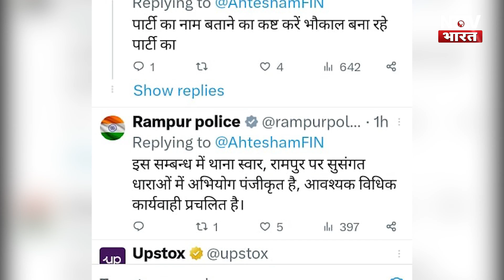UP : साहब को रपटा के पकड़ा और कालर पकड़ कर बजा दिया..... | NTTV BHARAT